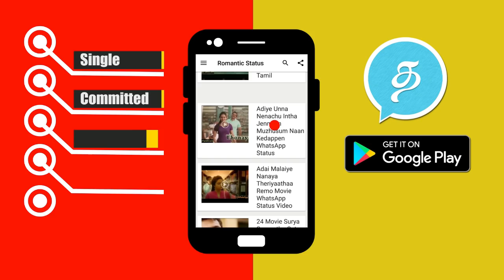Bigg Boss Tamil 25th July Day 38 Morning Masala Highlights | Vijay Tv Bigg Boss 2